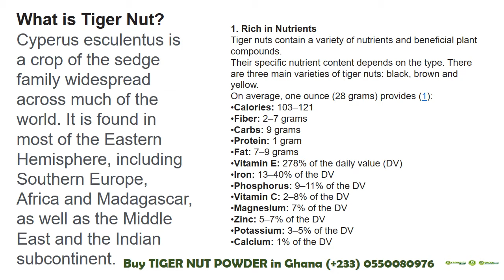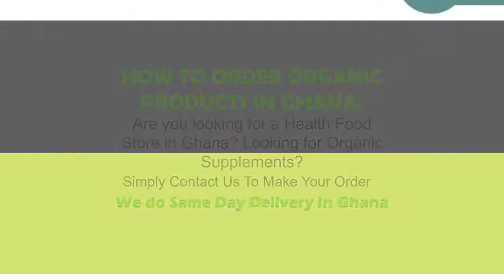Where Can I Find Tiger Nut Powder in Kumasi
Where Can I Find Tiger Nut Powder in Kumasi | Where to Buy Tiger Nut Powder in Ghana | Price of Tiger Nut Powder in Ghana | Where to Purchase Tiger Nut Powder in Ghana.
Dyroo_Healthcare sells Tiger Nut Powder in Ghana
Are you looking for Tiger Nut Powder to purchase in Ghana?
We do Same Day Delivery in Tamale

CHECKOUT OTHER ORGANIC PRODUCTS AVAILABLE IN TAMALE
Aloe Vera Products
Superfoods / Wholefoods
Nuts And Seeds
Organic Powders

SUPPLEMENTS CATEGORIES

Eye Supplements
Joint Supplements
Gym Supplements
Immune Boost Supplements
Nutritional Supplements
Other Supplements

Mass Gainers
Pre Work Out
Creatines
Fat Burners
Proteins
Muscle Support And Testo Boosters
Vitamins
Amino Acids
POWDERED WHOLEFOODS
Maca Powder
Moringa Powder
Turmeric Powder
Cinnamon Powder

Chia Seeds
Flax Seeds
Almond Nuts
Black Seeds
Sunflower Seeds
Fenugreek Seeks
Pumpkin Seeds
Goji Berry
Sesame Seeds
Walnuts Seeds
OTHER PRODUCTS
Ginkgo Biloba
Maca
Herbal Tea
Green Tea
Royal Jelly
Propolis
Garcinia Cambogia
Omega3 Fish Oil
Honey
Berries
Hibiscus Tea
Saw Palmetto
Wild Yam
Blackstrap Molasses